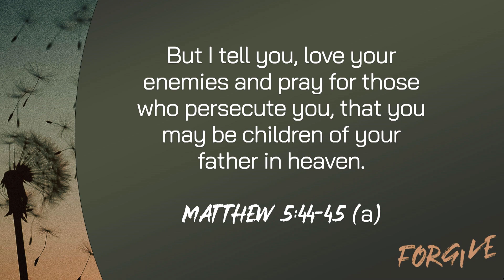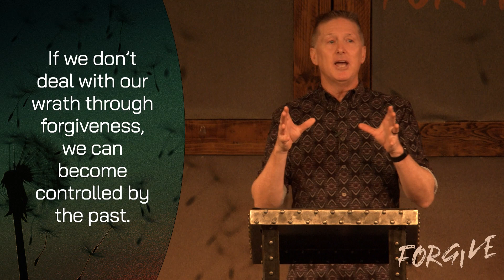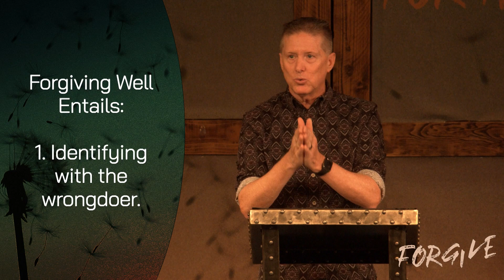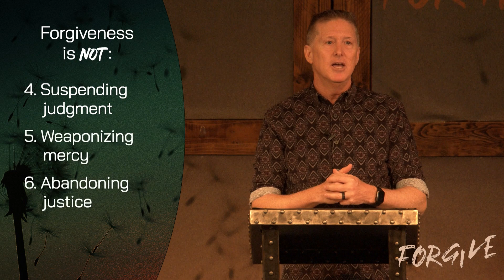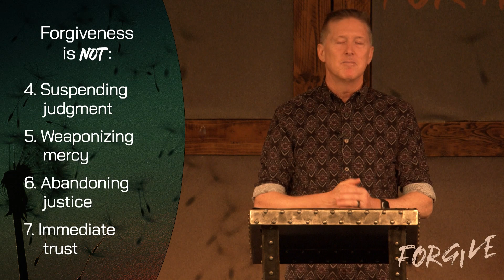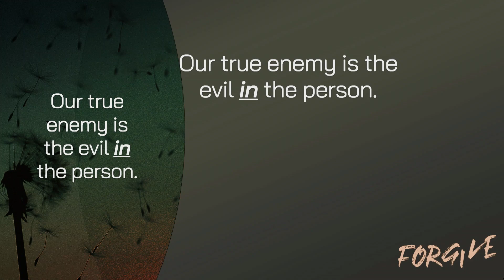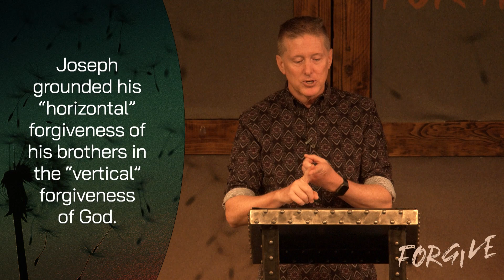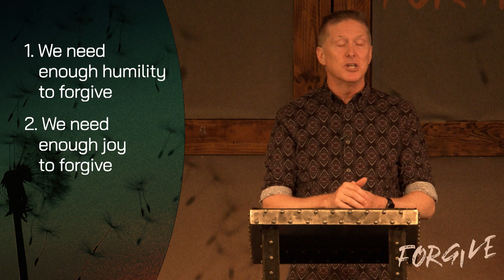Forgive Week 10: Living Forgiving Others (Message Only)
When someone wrongs us, Jesus says we must “pay attention to ourselves” and be aware of our own tendency toward resentment and unforgiveness. The Gospel challenges us in that we must identify with the wrongdoer as a fellow sinner in need of grace. Forgiveness means we inwardly pay the debt of the wrongdoer ourselves instead of seeking revenge; this is a reflection of what Jesus has done for us through the cross. Complete, Biblical forgiveness is willing the good of the wrongdoer as we seek their restoration. One assumption that informs this is that evil is separate from the person who has committed evil. We see in Scripture how God works redemptively in places of evil and brokenness to bring about good. Reflecting on Christ’s sacrificial love humbles us out of pride, affirms us out of inferiority, and inspires us to forgive. When we understand the costliness of grace, it transforms our hearts to be more forgiving.